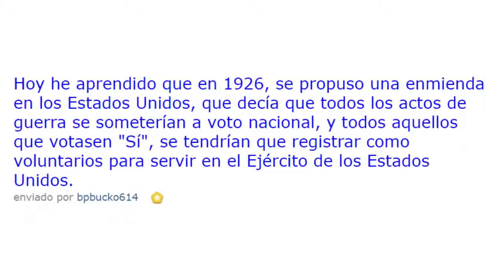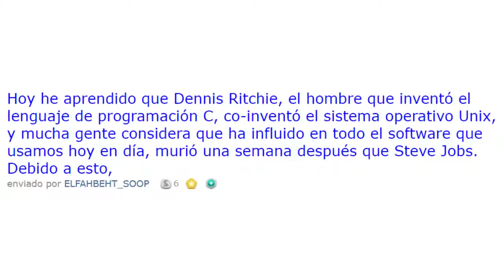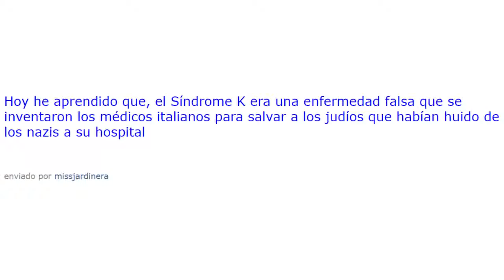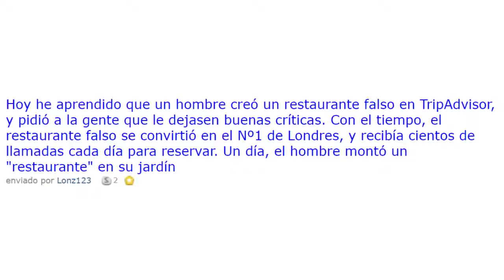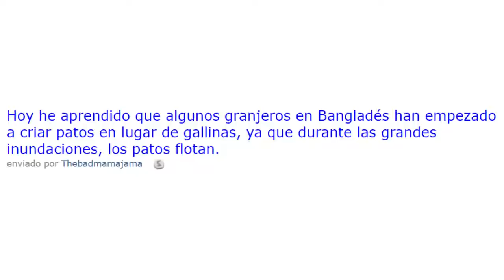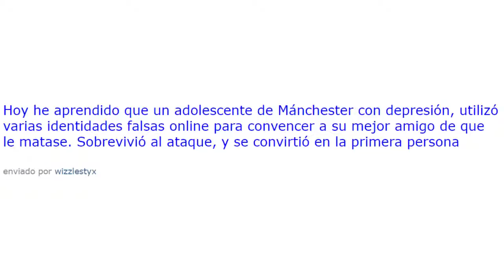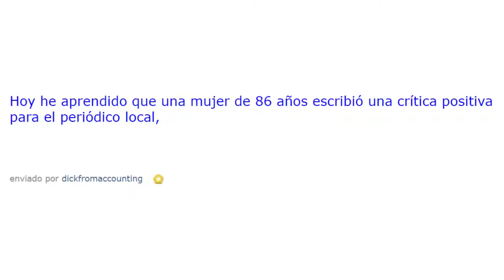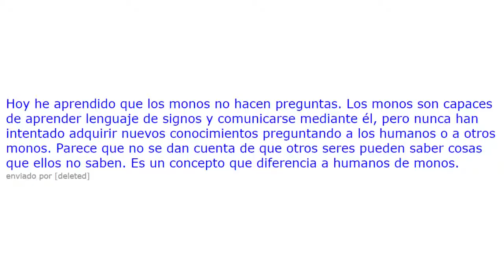Hoy he aprendido que... (Reddit/todayilearned) Vol.1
Y tú, ¿qué dato curioso has aprendido hoy?